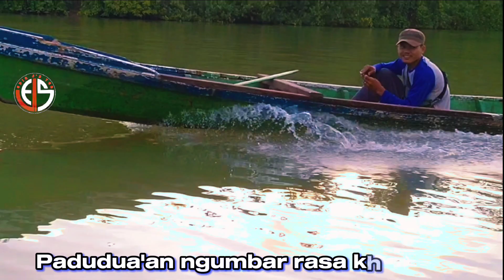Lagu sunda 🎶pangharepan🎶Edin js